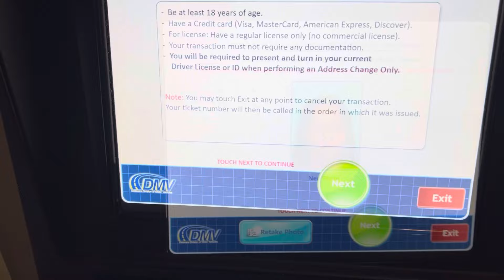April Showers☔️I Missed The Earthquake